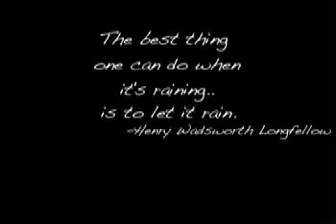Rain Paddle 7-05-10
Ashton Howard, Rob Weiss and myself decided to go on a paddle despite the weather conditions. Since i've yet to see anyone do this, i decided to document some of our venture. I wish the automatic focus would've turned off, and i wish the camera didn't die once we reached our location, But oh well. Enjoy